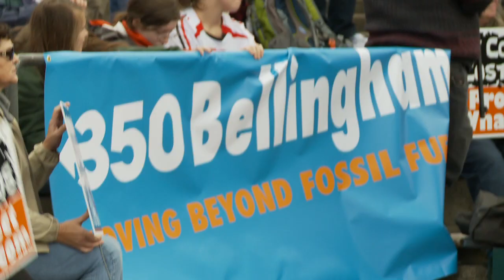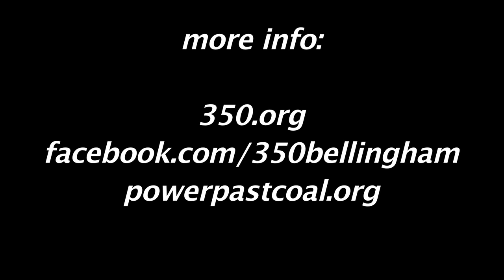350.org "Connect the Dots" Bellingham, WA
Bellingham, WA USA connects the dots on the impacts of climate change and burning coal. A walk and rally was organized May 5th in conjunction with hundreds of similar actions around the world.  In Bellingham and Whatcom County, a proposed coal export terminal is expected to enter a public comment period in Summer, 2012 which will call on people everywhere to raise their voices of concern for this project. Please visit powerpastcoal.org to learn how to share your concerns, no matter where you live in the world, we need to curb coal exporting and burning. The time is now to take action! Thank you 350.org for uniting everyone around the world to address our climate crisis.